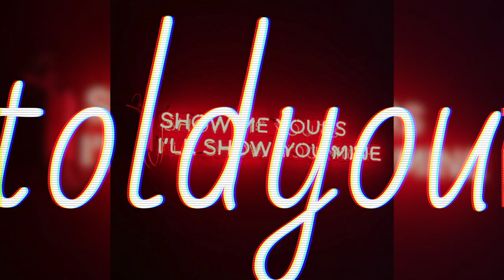[FREE] Juice WRLD x iann dior x Lil Mosey Chill Type Beat 2021 - "tokens" [Prod. toldyou]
Prod. toldyou